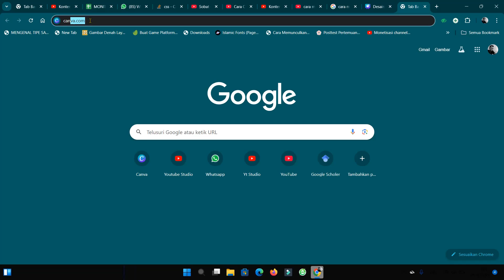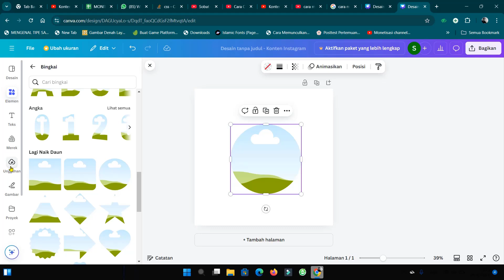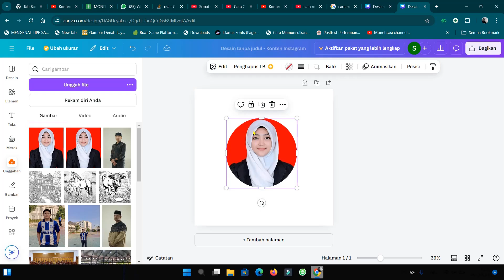Cara memotong gambar menjadi bulat di canva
halo sahabatku kembali lagi di chanel ini kali ini saya mau berbagi tutorial bagaimana Cara Membuat Foto Menjadi Bulat di Canva